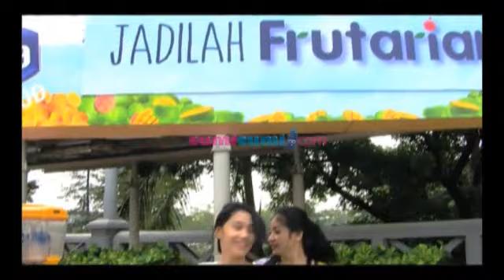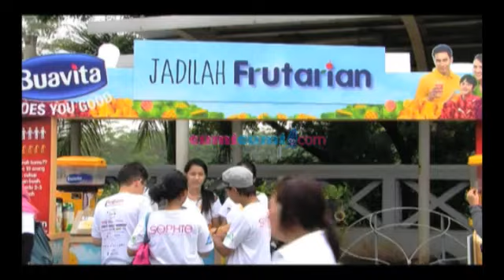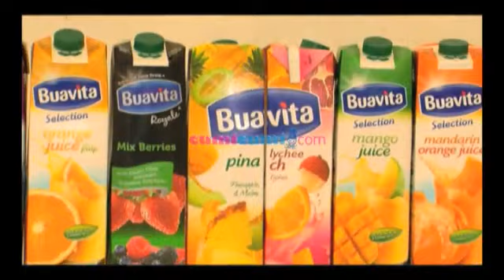Tommy Page Datang ke Indonesia - Intens 17 November 2013